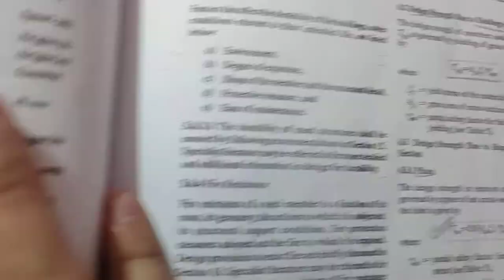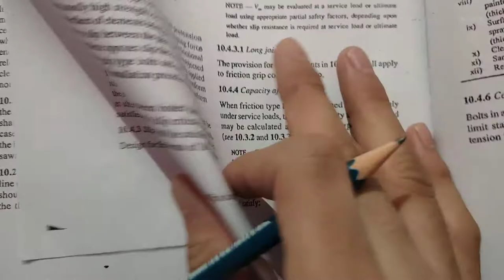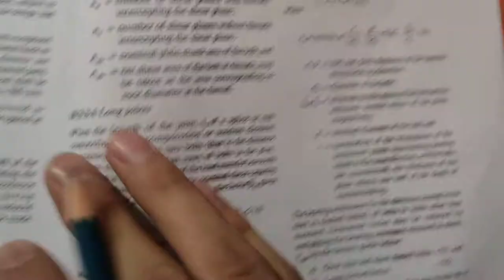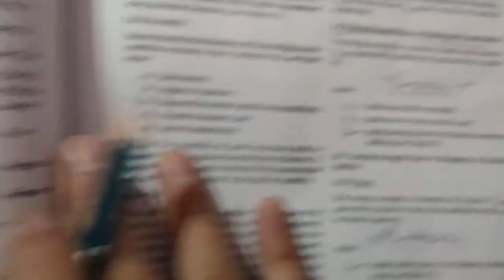Efficiency Of Butt Joint | Bolted Connection | Design Of Steel Structures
Hello Friends!!
Assalamualaikum

In this video we will do a numerical on efficiency of butt joint & at last we will see which is more efficient lap joint or butt joint.

For efficiency we'll calculate 4 values-

1. Design Strength Of Plate Due To Rupture      Of Critical Section(Tdn)

2. Design Strength Of Bolts In Shear(Vdsb)

3. Design Strength Of Bolts In Bearing(Vdpb)

4. Design Strength Of Solid Plate(Tdg)

If you haven't watched my previous video on bolted connection then you can watch it here by the link given below👇👇👇

Keep supporting🥀💛